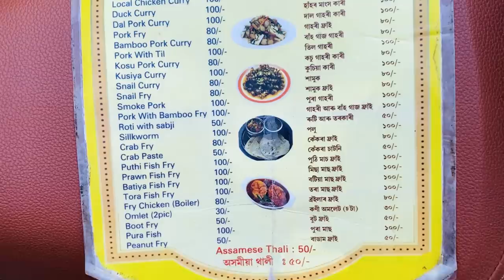Local Dhaba/Pork,crab,snails,silkworm,Chicken etc/Assamese food vlog/Dhruva j kalita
This Video is About Local Dhaba located in Rani Near Guwahati
In local dhaba they have different types of Local traditional food in average price

I tried some local traditional food like pork with till, pork with bamboo shoot, crab, silkworm, snails etc

Assamese vlogs
Assamese daily vlog
Assamese video
dhruba kalita
local dhaba Rani
local dhaba vlog
food vlog
food vlogger
traditional food
local food
village food
Assamese food vlogger
daily vlog